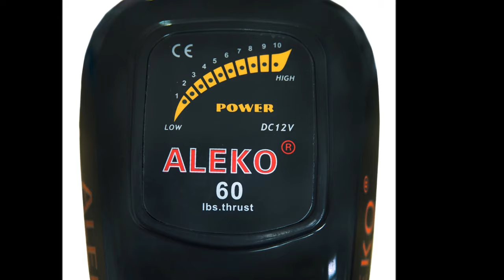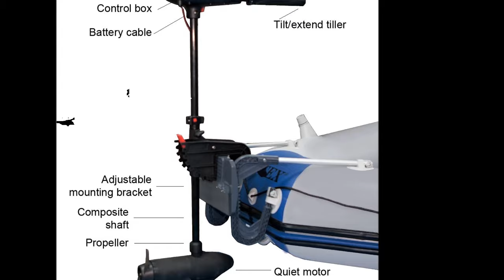4 Powerful Electric Trolling Motor You Can Buy Online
4 Powerful Electric Trolling Motor You Can Buy Online
This is a photo gallery slideshow video about 4 great quality and performance electric trolling motor perfect for inflatable fishing boat or inflatable boat vessels that you can find and buy easily online. This video includes the great trolling motor Newport Vessels 55 Pounds. This versatile all around trolling motor is constructed with the highest quality materials and design concepts. With an adjustable 30-inch shaft length, the Newport Vessels trolling motor is built to fit all Newport Vessels inflatable boats as well as all other inflatable boats, kayaks, dinghies, tenders, fishing boats, aluminum fishing boats, and almost all fixed transom small boats. This motor runs smooth with any 12-volt Deep Cycle battery or Marine battery. In addition includes another models such as Goplus, Aleko and Intex trolling motor. For reviews and more details where you can find and buy one of these trolling motors CLICK DESCRIPTION LINK.